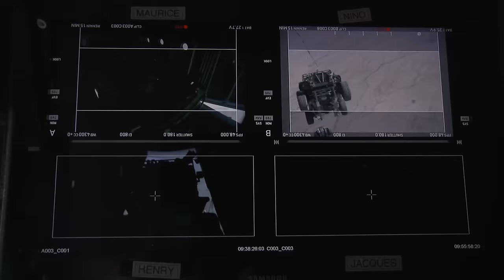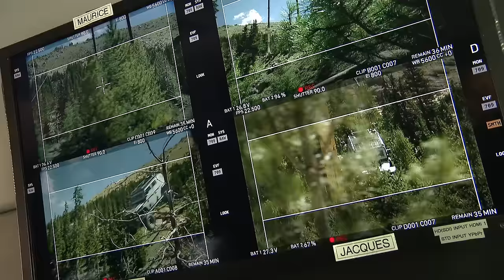Furious 7 Behind the Scenes Part 3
Furious 7 (often stylized as Furious Seven and alternatively known as Fast Seven or Fast & Furious 7) [7] is a 2015 American action film directed by James Wan and written by Chris Morgan. It is the seventh installment in the Fast and the Furious franchise. The film stars Vin Diesel, Paul Walker, Dwayne Johnson, Michelle Rodriguez, Tyrese Gibson, Chris Bridges, Jordana Brewster, Kurt Russell, and Jason Statham. Furious 7 follows Dominic Toretto (Diesel), Brian O'Conner (Walker) and the rest of their team, who have returned to the United States to live normal lives after securing amnesty for their past crimes in Fast & Furious 6 (2013), until Deckard Shaw (Statham), a rogue special forces assassin seeking to avenge his comatose younger brother, puts them in danger once again.[8]

With the previous three installments set between 2 Fast 2 Furious (2003) and The Fast and the Furious: Tokyo Drift (2006), Furious 7 is the first installment in the franchise to take place after Tokyo Drift. The film also marks the final film appearance of Walker, who died in a single-vehicle accident on November 30, 2013, with filming only half-completed.[9] Following Walker's death, filming was delayed for script rewrites, and his brothers, Caleb and Cody, were used among others as stand-ins to complete his remaining scenes.[10]

Plans for a seventh installment were first announced in February 2012 when Johnson stated that production on the film would begin after the completion of Fast & Furious 6. In April 2013, Wan, predominantly known for horror films, was announced to direct the film in place of Justin Lin, who left the franchise after directing the previous four installments. Casting began in the same month with the re-signing of Diesel and Walker, and an initial release date was set. Principal photography began in Atlanta, Georgia, in September 2013, resumed in April 2014 and ended in July 2014, with other filming locations including Los Angeles, Colorado, Abu Dhabi and Tokyo.

Furious 7 premiered in Los Angeles on April 1, 2015, and was first released in Australia on April 2, 2015, and then in the United States on April 3, 2015. The film was also released in 3D, IMAX 3D, and 4DX internationally. Upon release, the film became a critical and commercial success, with praise being aimed at the film's action sequences and its tribute to Walker. The film grossed $397.6 million worldwide in its first five days of release, which is the third-highest-grossing opening of all time. The film has grossed over $1.5 billion worldwide, making it the highest-grossing film in the franchise after just twelve days, the second-highest-grossing film of 2015 and the fifth-highest-grossing film of all time. A sequel is scheduled to be released on April 14, 2017.